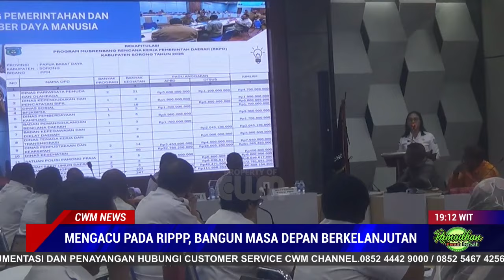MENGACU PADA RIPPP, BANGUN MASA DEPAN BERKELANJUTAN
PEMBANGUNAN DI WILAYAH PAPUA TERMASUK KABUPATEN SORONG MEMEGANG PERANAN PENTING DALAM MEWUJUDKAN KEMAJUAN EKONOMI DAN KESEJAHTERAAN BAGI MASYARAKAT SETEMPAT NAMUN, KESUKSESAN PEMBANGUNAN TIDAK DAPAT DIPISAHKAN DARI PERENCANAAN YANG MATANG DAN TERPADU HAL INI DITEKANKAN SEKRETARIS BAPERINDA PROVINSI PAPUA BARAT DAYA YANG MENEGASKAN SEMUA RENCANA PEMBANGUNAN HARUS MENGACU PADA RENCANA INDUK PERCEPATAN PEMBANGUNAN PAPUA (RIPPP)